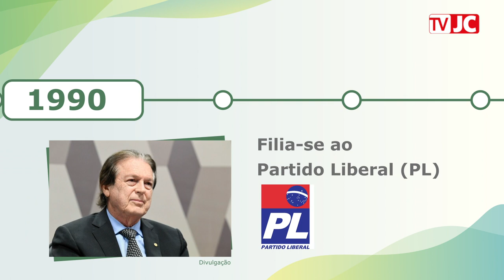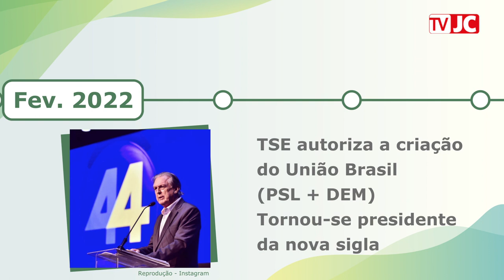Luciano Bivar: De deputado do baixo clero a presidente do União Brasil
A criação do União Brasil, a partir da fusão entre DEM e PSL, foi aprovada pelo Tribunal Superior Eleitoral (TSE) no início do mês. A partir disso, o pernambucano Luciano Bivar, antes considerado um deputado do baixo clero no Congresso Nacional, agora é presidente do maior e mais rico partido atualmente.